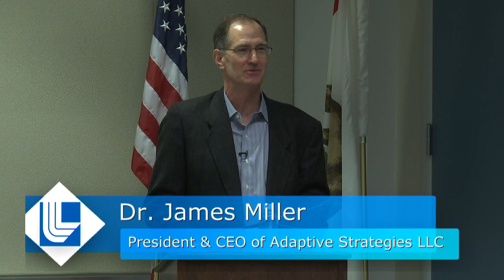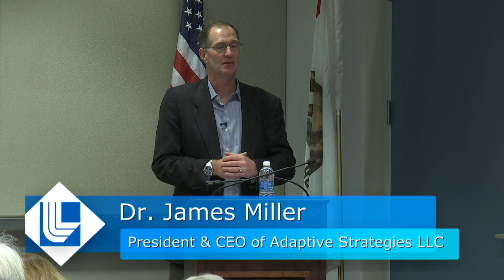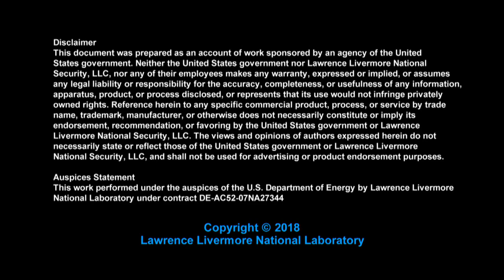Adapting the U.S. Approach to Strategic Deterrence | CGSR seminar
Deterring strategic attack on the United States, and its allies and partners, has been a central goal of U.S. national security strategy since at least the advent of the nuclear age. Meeting this goal has grown more challenging in recent years, in part due to the advancement of nuclear capabilities (in quite different ways) by Russia, China, and North Korea, but even more so due to the rapid and accelerating military integration of emerging non-nuclear technologies. These changes, and the associated challenges of sustaining effective deterrence, are accelerating. Of particular importance are capabilities relating to cyberspace, outer space, missile defense, long-range strike, and a range of AI-related areas including autonomous systems and big data analytics. The United States is appropriately pursuing breakthrough military capabilities relating to each of these areas, partly in the recognition that others (China and Russia in particular) are also doing so. After outlining the nature of this growing set of challenges - and opportunities - Dr. Miller will offer a number of specific recommendations for U.S. policy, military force posture, and engagement with Russia and China.

Dr. James Miller is President and CEO of Adaptive Strategies LLC. He is a senior fellow at Johns Hopkins University’s Applied Physics Lab and at Harvard University’s Belfer Center for Science & International Affairs.